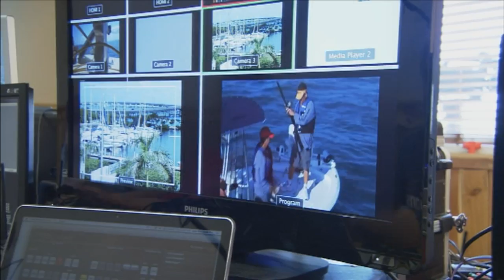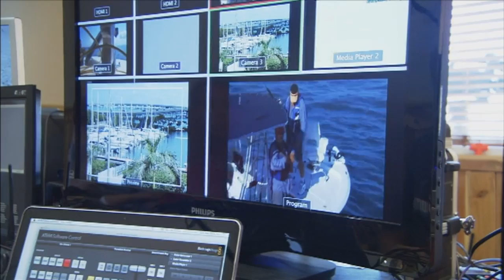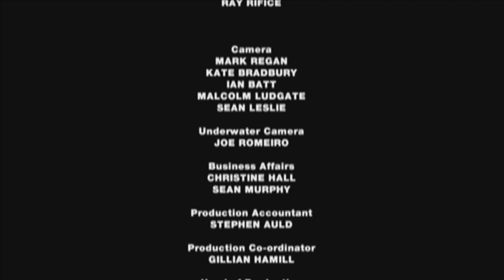Discovery Channel Shark Week: Ultimate Shark Challenge - The Shark Brothers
NOTE: Sean & Brooks Paxton aka The Shark Brothers and their Company, Shark Brothers Multimedia, formerly known as Think Out Loud Productions, were commissioned and compensated for their professional participation in the production of this episode and in no way claim any rights or ownership of the content. This segment is being provided here for general information purposes only with no intent for commercial gain and/or monetization of the content. For more details, please see description below. Segment produced by Waddell Media Limited in Association with Northern Ireland Screen Commission for: Discovery US, Canada, Network Ten Australia, Channel Four U.K.

The Ultimate Shark Challenge and The Shark Brothers featured on Discovery Channel Shark Week's 25th Anniversary Season. The Shark Brothers would like to thank all our teams, observers, fans, sponsors, partners, supporters, production collaborators, and of course - the sharks, for your involvement and support in helping us reach millions of people around the world.

Sean & Brooks Paxton aka the Shark Brothers are presenters & producers of multimedia content & innovative live streaming events whose passion for adventure and wildlife drives their work on both sides of the camera. For this episode, their expertise and services on a number of fronts were called upon including Production Coordination and Technical Advisement, in addition to on-camera appearances. The National Geographic Society, Discovery Channel, Waddell Media and Nat Geo Wild TV are just some of the companies they've provided services for.

For more information about their production company, Shot Locker Productions and the comprehensive and flexible range of multimedia and live event production services,